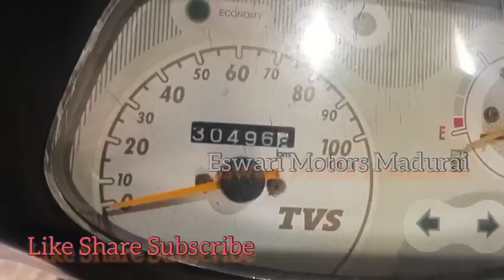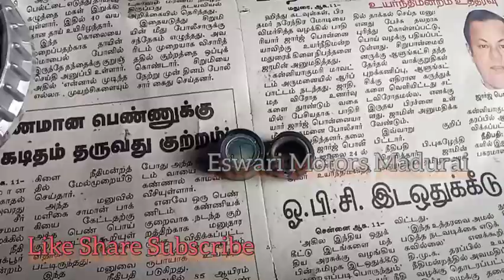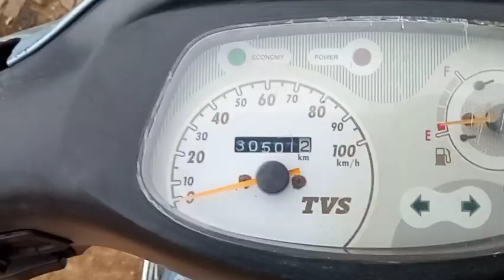scooty Pep Plus clutch problem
அனைவருக்கும் வணக்கம் ஸ்கூட்டி பெப் பிளஸ் பிரச்சினை ஏற்பட்ட பிரச்சனைகளை சரிசெய்யும் காணொளி நன்றி